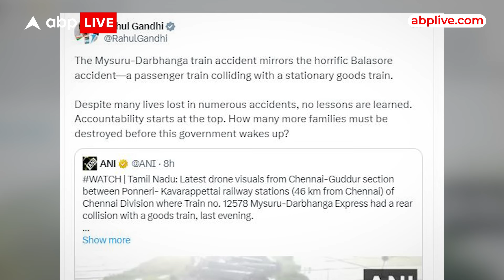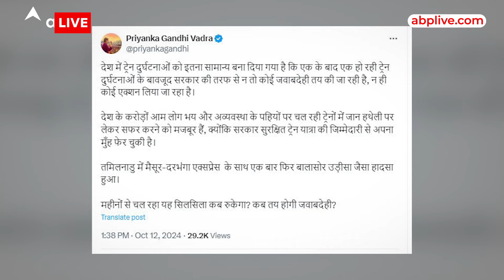Tamil Nadu Train Accident: राहुल का मोदी पर निशाना.. बीजेपी सरकार से पूछे चुभने वाले सवाल ! ABP Live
शुक्रवार शाम मैसूर से दरभंगा जा रही बागमती एक्सप्रेस एक मालगाड़ी से टकराकर,, बिखरी पड़ी.. लोग चीख पुकार रहे है,, चारो तरफ अफरा-तफरी मची है.. लगातार हो रहे इन ट्रेन हादसों को लेकर कांग्रेस नेता राहुल गांधी ने सीधे-सीधे मोदी सरकार पर ही हमला बोल दिया,,और कहा कि,, कई दुर्घटनाओं में कई लोगों की जान जाने के बावजूद, कोई सबक नहीं सीखा गया... जवाबदेही शीर्ष स्तर से शुरू होती है... इस सरकार के जागने से पहले कितने और परिवार बर्बाद होने चाहिए?